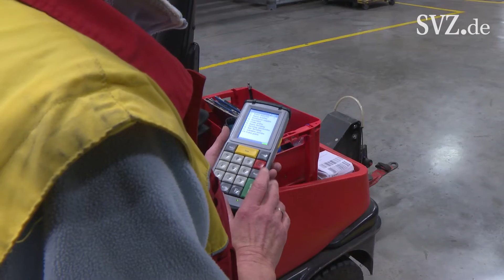Nachtschicht: Paketzentrum Neustrelitz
Die meisten von uns haben schon einmal etwas übers Internet bestellt und wissen wie es geht, doch wie kommen die Pakete zu uns nach Hause? In dieser Folge der SVZ-Serie Nachtschicht haben wir die Schichtleiterin im Paketzentrum Neustrelitz bei ihrer Nachtschicht begleitet.